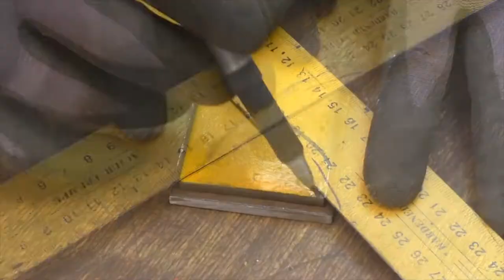DIY Making Drill Press Stand From Scratch (Car Shock Absorber )